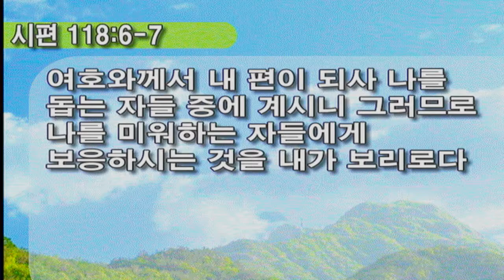월드와이드교회 2018년 8월 22일 수요 예배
월드와이드 교회 예배 실황 입니다.